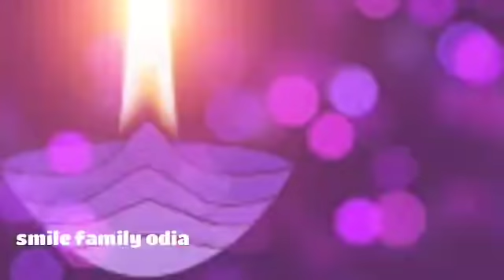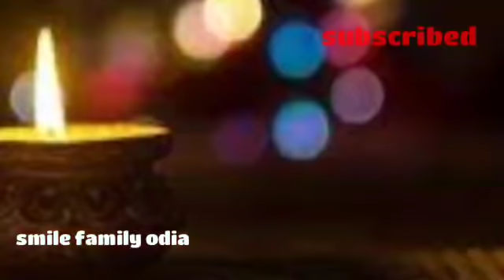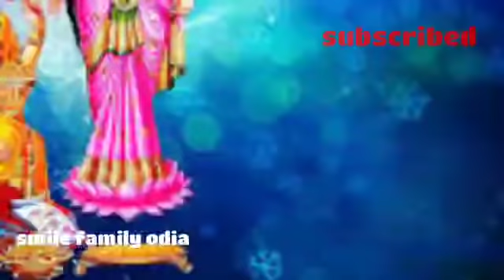ଦୀପାବଳି ପୂର୍ବରୁ ଘରୁ ବାହାର କରିଦିଅନ୍ତୁ ଏହି ସବୁ ଜିନିଷ ନଚେତ ଅଶାନ୍ତି ହେବେ ମା ଲକ୍ଷ୍ମୀ